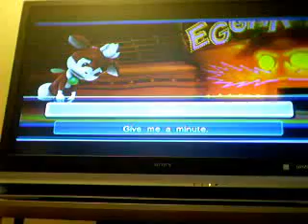Sonic Unleashed playthrough part 50:Eggmanland,the most uber day stage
This level is so annoying!